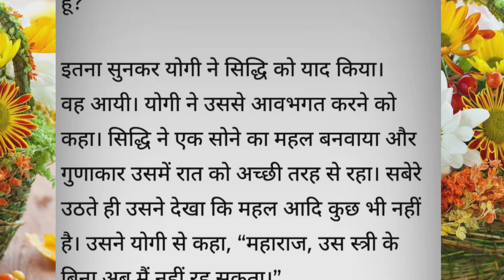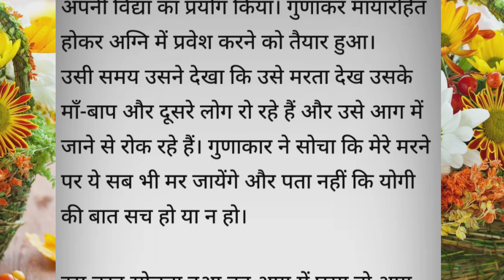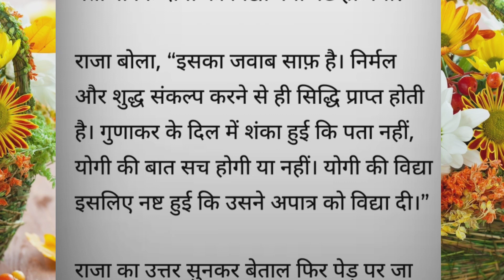गुणकार ने सिद्धि से क्या पाया? | विक्रम और बेताल | Vikram Betal Ki Kahani | Hindi Kahani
"गुणकार ने सिद्धि से क्या पाया?" यह सवाल विक्रम और बेताल की एक अद्भुत कहानी में उठता है। इस रहस्यमयी कहानी में बेताल विक्रम को एक कठिन चुनौती देता है, जहाँ उन्हें सिद्धि से जुड़ा एक महत्वपूर्ण सवाल हल करना होता है। सिद्धि प्राप्ति और गुणकार के कर्मों का रहस्य जानने के लिए इस वीडियो को देखें। इस कहानी में पौराणिक तत्व, धार्मिक शिक्षा, और मोरल स्टोरी का बेहतरीन मिश्रण है। यदि आप विक्रम और बेताल की कहानियों के शौकीन हैं, तो यह वीडियो आपके लिए उपयुक्त रहेगा।

विक्रम और बेताल की कहानी
Vikram Betal Story
गुणकार और सिद्धि
विक्रम और बेताल हिंदी कहानी
Vikram Betal Hindi Kahani
बेताल की पहेली
सिद्धि प्राप्ति का रहस्य
विक्रम और बेताल की प्रेरक कहानी
पौराणिक कहानियाँ
विक्रम और बेताल का ज्ञान
गुणकार के कर्म
जीवन के रहस्य
सनातन धर्म की कहानी
Motivational Hindi Story
Moral Story
Ancient Indian Stories
सिद्धि और धर्म
पौराणिक उपकथाएँ